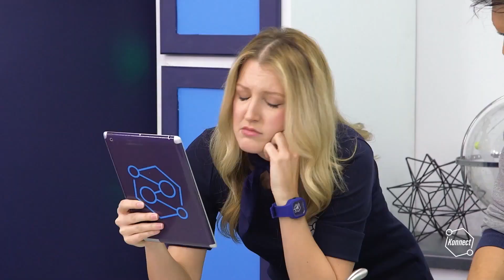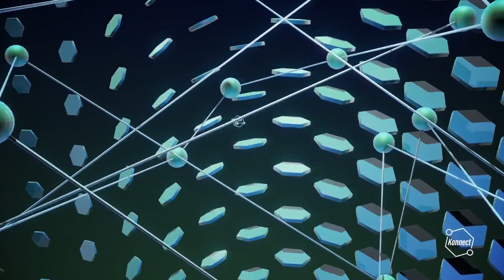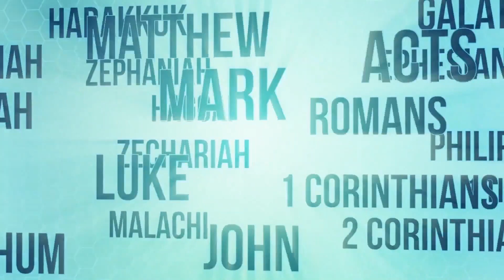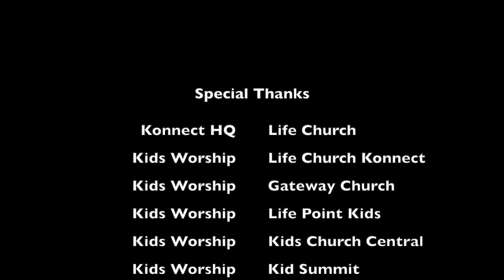How Can I Be Good? May 14, 2023